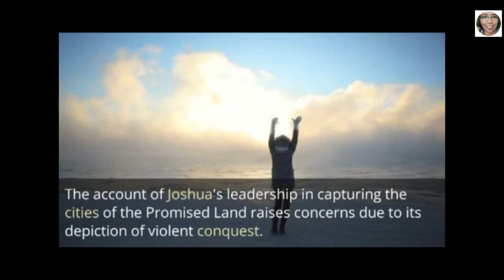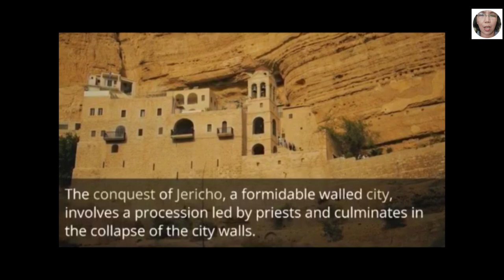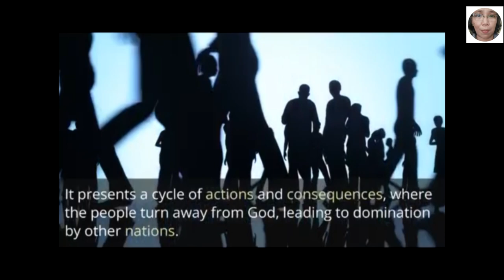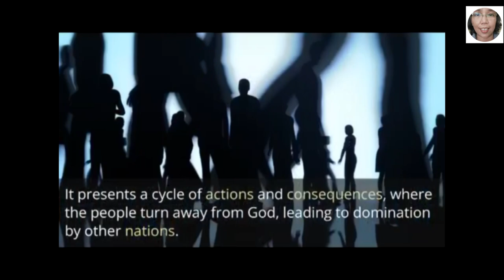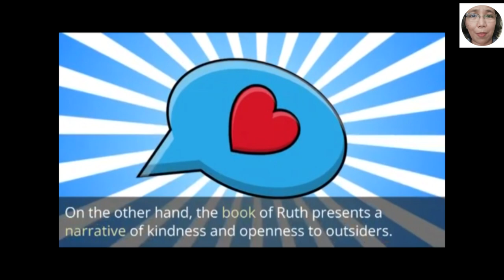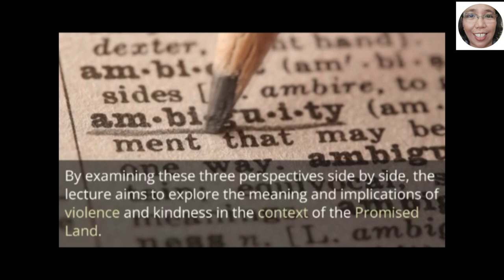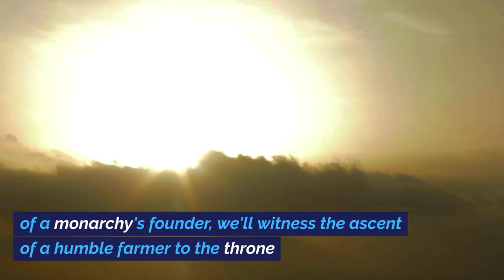08 - Stories of Violence and Kindness| Bible as Literature in Conversation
Experience the contrasting tales of conquest and compassion in 'Stories of Violence and Kindness,' Episode 8 of our insightful series. Delve into the complex narratives of Joshua, Judges, and Ruth and their impact on the Promised Land.
In this lecture, we confront the harrowing accounts of violent conquest alongside acts of profound kindness. Discover the diverse approaches to these ancient texts and what they reveal about the human condition.

The Fall of Jericho, as in Joshua
the Providence Lithograph Company

Ruth im Feld des Boaz

Julius Schnorr von Carolsfeld- Ruth im Feld des Boaz
CC0 License

Biblical Illustration – Book of Judges
Jim Padgett  (1931–)

 CC-BY-SA 3.0